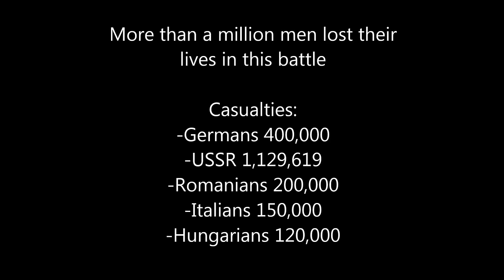Lego Stalingrad, 1942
Based off the film "Stalingrad (1993)". Well, this is a real change from my regular old style of brickfilming to this, with alot more backstory. Hope you enjoy!